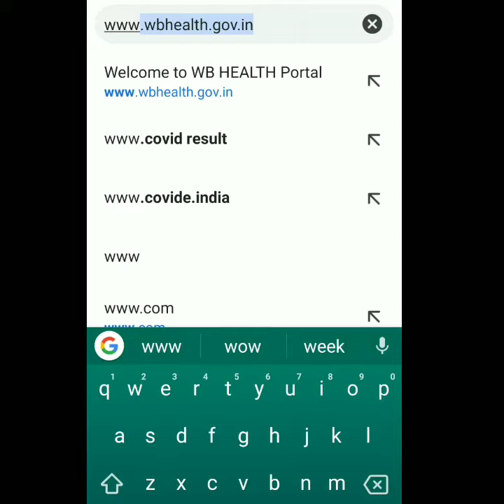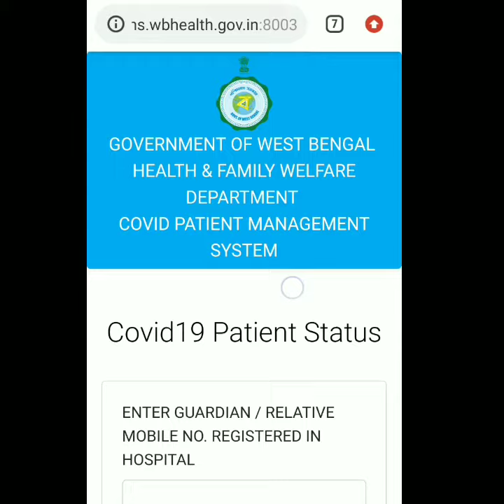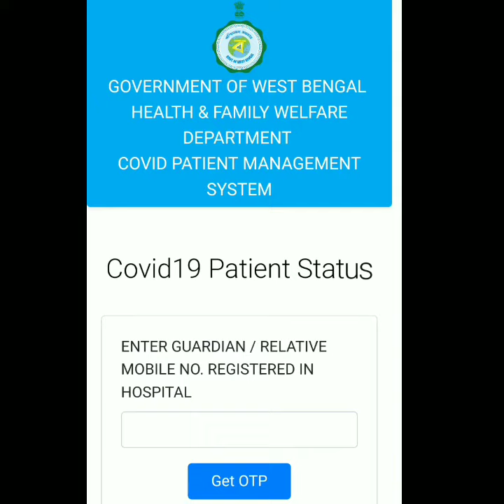COVID19 result online . ||How to check Covid-19 result online. track covid 19 result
COVID19 result online for West Bengal| Covid19  ফলাফল check কোরুন অপনার
স্মার্ট মোবাইল থেকে.